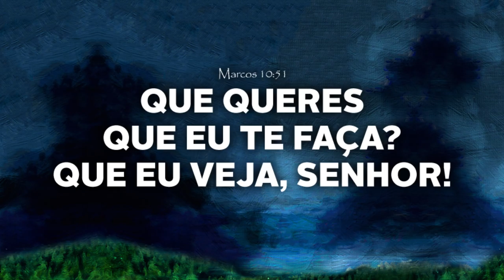Vem aí, Pentecostes 2016!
Pentecostes 2016 - O Maior evento Paroquial do mundo!

De 08 a 15 de maio em Brasília-DF (BRASIL)

Transmissão ao vivo pelo Youtube!

(hashtag)